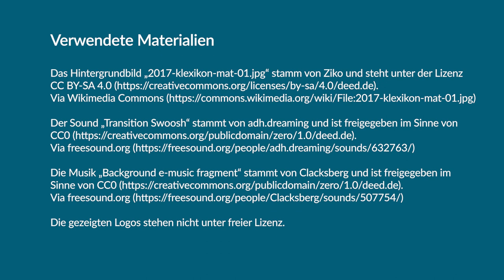OER für junge Leute – wie Klexikon.de als Wikipedia für Kinder vielfach genutzt wird, OERcamp 2022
Das Klexikon (kurz für Kinder-Lexikon) begann 2014 mit einer simplen Frage: „Warum gibt es noch keine Wikipedia für Kinder?” Die Artikel sind so konzipiert, dass sie in 15 Minuten abgearbeitet werden können. Es gibt einige weitere Unterschiede im Vergleich zur Wikipedia, beispielsweise im Bezug zur Lesbarkeit von Texten, aber auch im Umgang mit den Editier- und Schreibrechten für Artikel. Alle Materialien stehen unter einer CC-Lizenz.

Mit Michael Schulte, Gründer des Klexikons